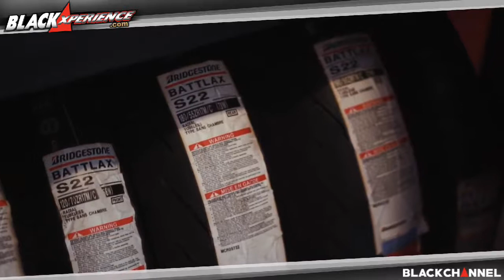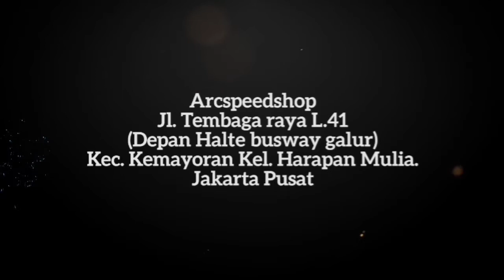R25 wajib pakai part ini biar makin ganteng